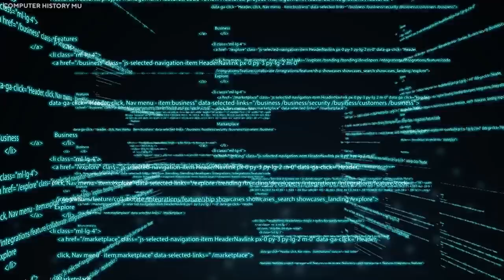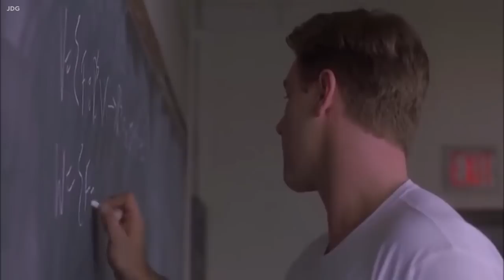20 Crazy Movie Details That No One Noticed